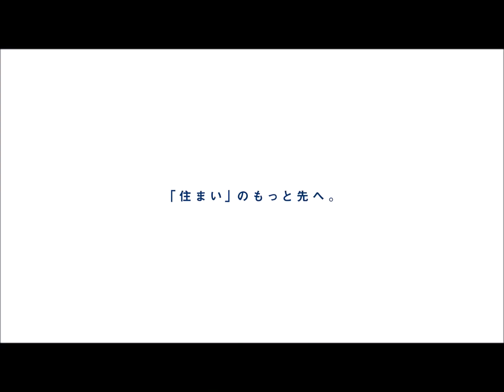Style我孫子市白山5期 新築分譲住宅